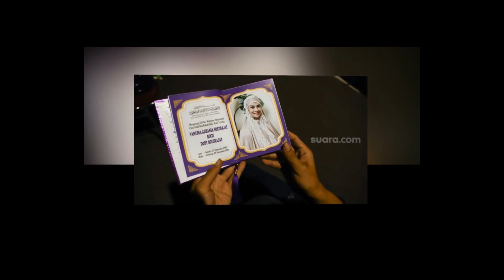Gelar 100 Harian Vanessa Angel dan Bibi Andriansyah, Haji Faisal Masih Berduka